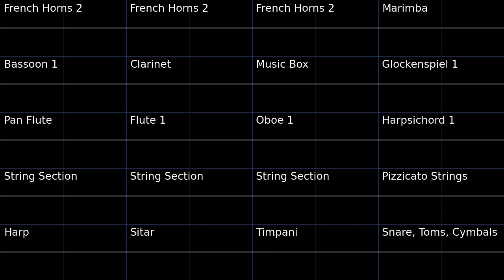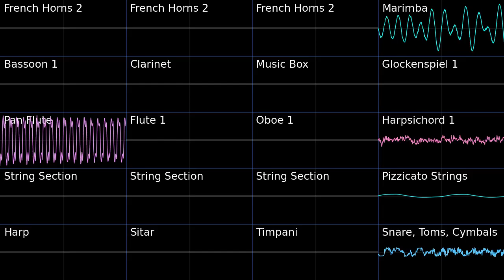Ochre Quarry - Gates To Infinity PMD2 Soundfont Cover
I forgot about this tune. It's really awesome actually.
Ochre Quarry - Gates To Infinity